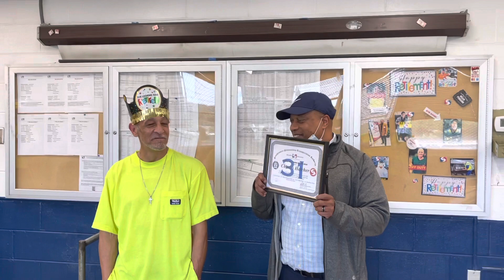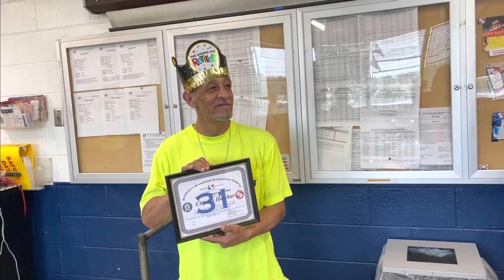CHARLIE’s RETIREMENT PARTY